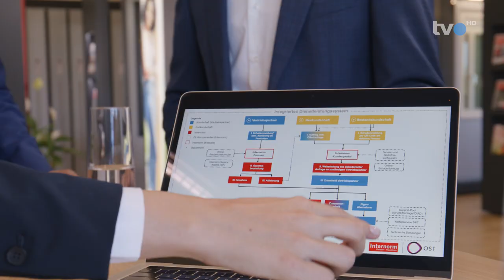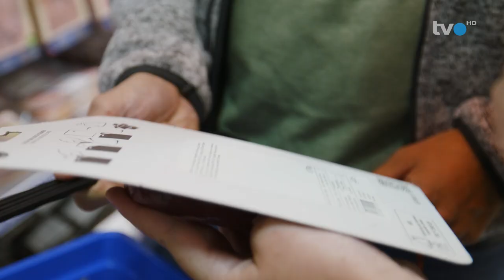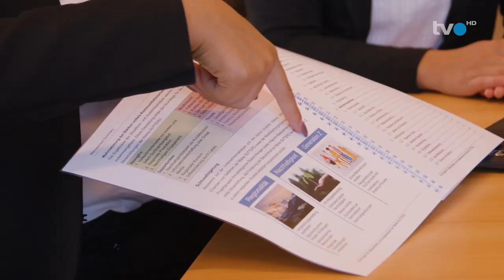WTTYLA 2023 - TVO Projektvorstellung Ernst Sutter AG